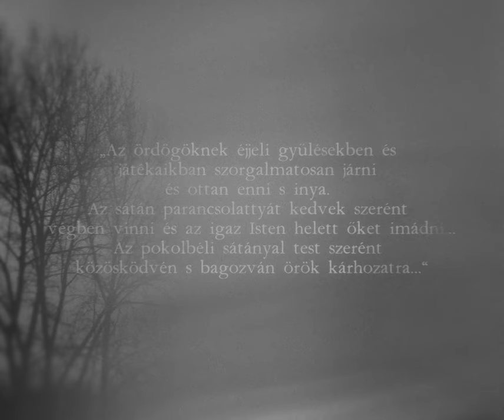LEM - The Call I Follow (OFFICIAL MUSIC VIDEO)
Official track from our album 'Twelve who stole the rain', which tells the story of the witch burnings took place in our home town Szeged, Hungary in the year of 1728.

The song was recorded in Miracle sound studio, Szeged.
By Szebasztián Szabó and Norbert Sóti.

Mixing and Mastering: Miklós Nagy of BORU.

Our models were (in order of appearance):
Anna Mária Buchholcz
Fanni Papes
Dóra Gréta Tanács
Mónika Redenczki

Voice actor:
Tamás Borovics

Márk Valach - vocal
Csaba Szabó - guitar
József Csuka - bass
Bálint Kiss - drums

Lyrics:

Rot... I laid my hands on your flesh,
The hunger for Assiah’s offer.
The call you follow is muted

Called… called out your name in the wind.
Thought your home was nigh.
The call I follow is yours.

But you never loved me.

Nights... when moainings were echoed,
Whores hailed the trees of ours,
To ascend above the heights.

Decree… Of Coloman the Bookish
Had been forgotten awhile
...They tended to burn the witches

...you never loved me... because you were in love with all the seas,
And in the storms satisfaction you have found…

Burned out sphere
For all I care
With your fire
Purge this mire

There was a Coven by the river, and its mass consumed the dark.
There was a cross in your neck matched the silver of your eyes.
And the Lords and the Masters were proud of your ways,
But all you did was the harm.